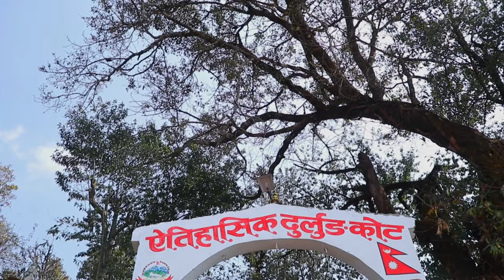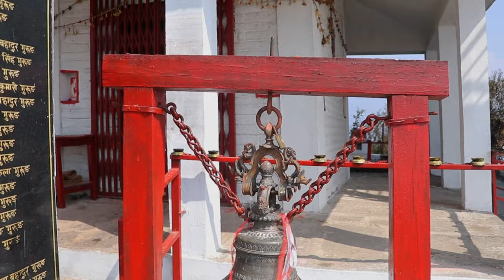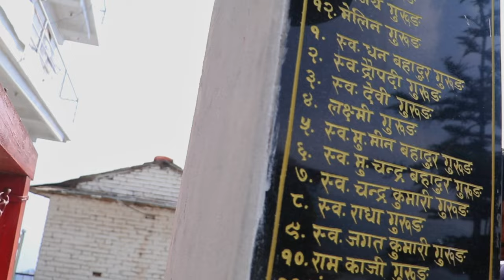Durlung Kot Tour Vlog || Kusma Parbat